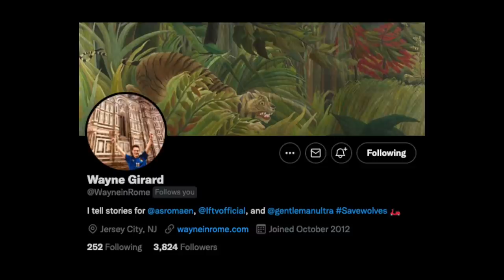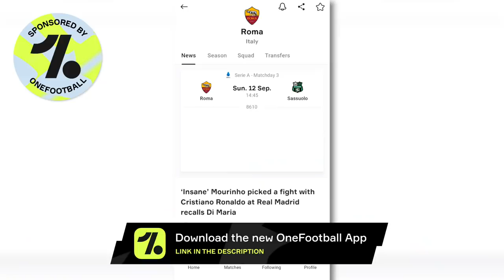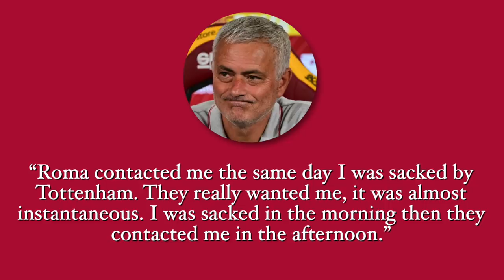How Mourinho is Helping AS Roma Rise | The “Specialone”, Pinto & Ambitious Owners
Jose Mourinho’s shock signing with AS Roma has looked great in the very early days of the project. Along with General Manager of Football Tiago Pinto and with the support of Dan Friedkin as the owner, AS Roma are putting a legitimate side on the pitch for the first time since 2018’s Champions League run, and are now being considered Serie A contenders. So far, with signings like Tammy Abraham and Mathias Viña, Mourinho is improving the club from the Eternal City.

Intro: 00:00
The Club: 01:37
The “Specialone”: 10:21
The Changes: 13:34
The Backroom: 17:01
Outro: 20:51